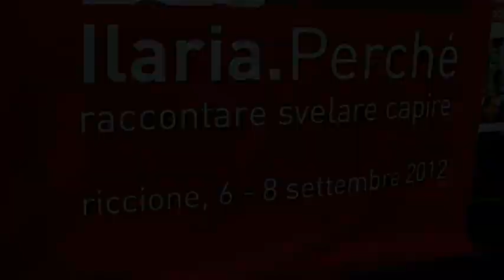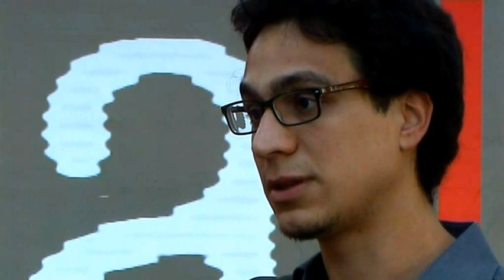Premio Ilaria Alpi 2012: i finalisti del Premio Morrione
Incontro con i finalisti del Premio Morrione 2012:
Felicia Buonomo, coautrice Elena Boromeo di  "Mani pulite 2.0"
Rosario Sardella, coautore  Saul Caia, di "Miniere di Stato"
Francesco De Augustinis, autore di "Il Tabacco che uccide senza fumarlo"
Servizio a cura dello staff giornalistico del Premio
(Simona Cesarini, Paolo Mongiorgi)